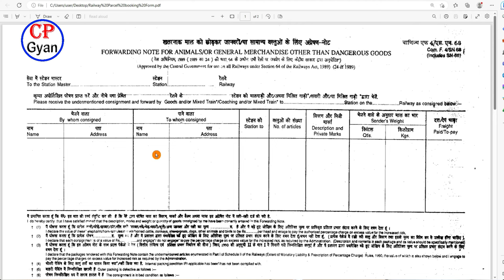Train Mein Parcel Kaise Book Karen? Railway Luggage Parcel Rules | Railway parcel booking online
I am Deependra. Welcome to our YouTube Chanel  @cpgyan